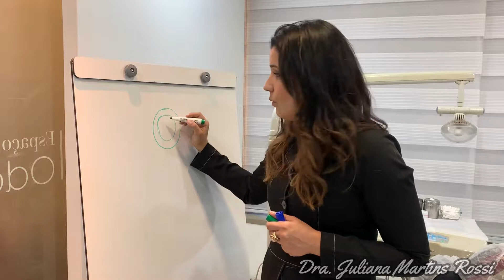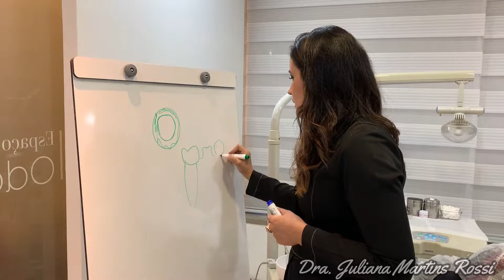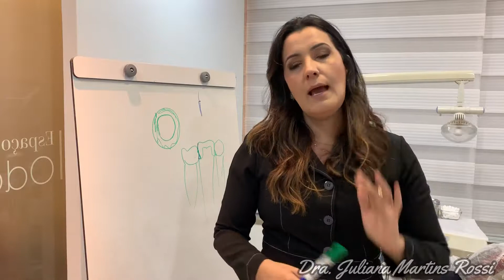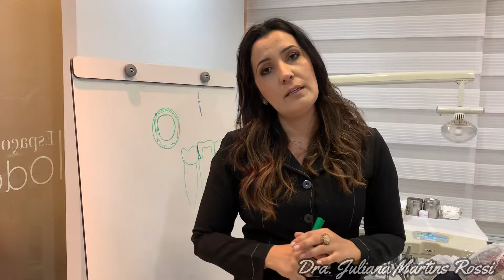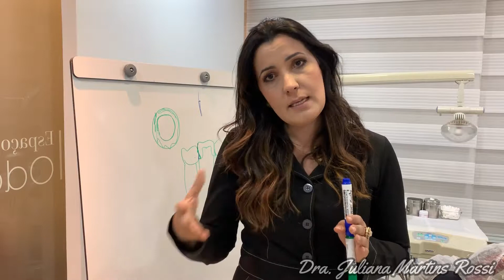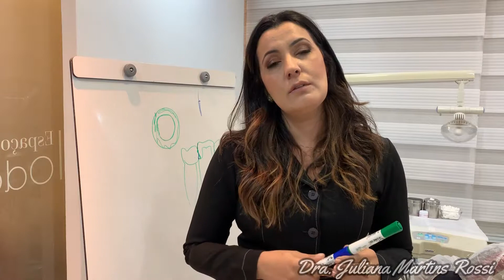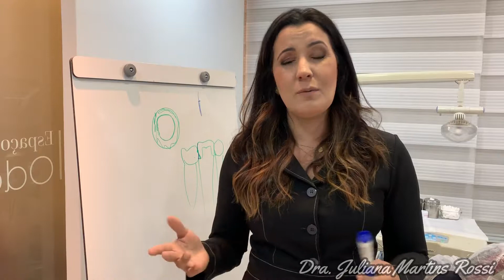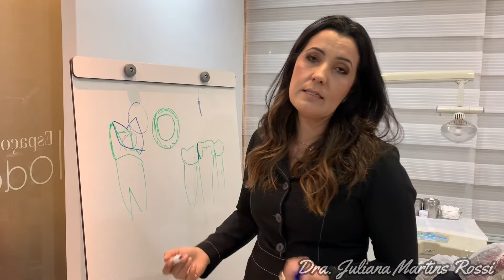Dicas de Preparo: Moldagem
Nesse vídeo falo sobre a importância de uma boa moldagem para um preparo sem problemas futuros.

Um vídeo com uma técnica simples porem muito poderosa, que uso em meus casos é me ajudam muito.

Observar o ponto de contato para melhorar a qualidade do seu preparo.